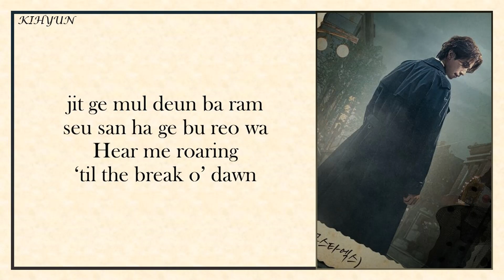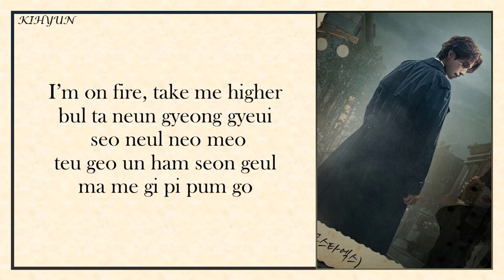KIHYUN - FULL MOON (OST TALE OF THE NINE TAILED) [EASY LYRICS]